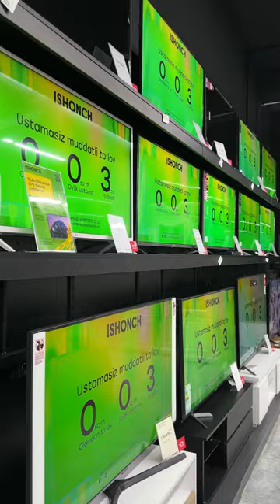Yangi yilga ISHONCHdan ajoyib bayram tuhfasini qabul qilib oling!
1-dekabrdan 31-dekabrgacha 2 million so‘m va undan yuqori summadagi muddatli to‘lovga xaridni amalga oshirib kafolatlangan sovg‘aga ega bo‘ling, shuningdek tog‘ yon bag‘rida dam olish uchun 150 dona sertifikatlardan birini yutib olish imkoniyatiga ega bo‘ling.

▶️ Ushbu ajoyib bayramona taklifimizdan foydalanishga ulgurib qoling! Barchaga omad yor bo‘lsin!